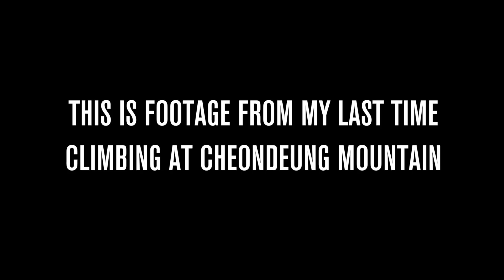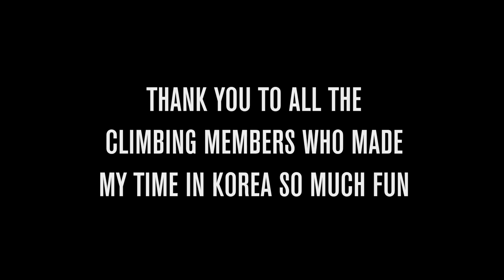Rock Climbing South Korea 천등산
My rock climbing experience in Korea has been amazing.  Here's some footage from Cheondeungsan 천등산.  Future content will be from the Nevada area.  Once things get settled down, I hope to bring more consistent content.  Thanks!

Footage a shot with: Panasonic GF7 & GoPro Hero3+ Silver